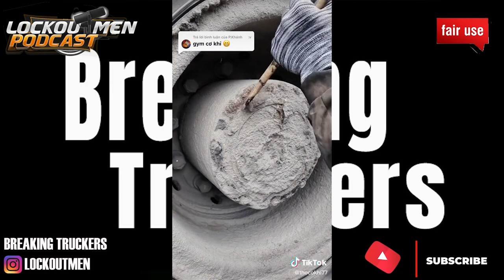Life Of A Fleet Mechanic | Breaking Truckers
In Today’s Episode of Lockoutmen Podcast Show:  Life Of A Fleet Mechanic
Video Credit: